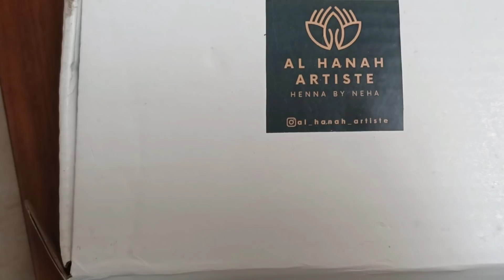Our Eid with new guest | Alhamdulillah | By Passion n Fashion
Lock down കാലത്തും നമ്മൾ മനോഹരമാക്കിയാൽ നമുക്ക് ആസ്വദിക്കാം ആഘോഷങ്ങൾ... പ്രതിസന്ധികളും പരീക്ഷണങ്ങളും എക്കാലത്തെയും അനുഭവങ്ങളാണ്. അതിന്റെ കാഠിന്യത്തിൽ ഏറ്റക്കുറച്ചിലുകൾ ഉണ്ടാകുമെന്നു മാത്രം. പ്രാർത്ഥന കൊണ്ടല്ലാതെ വിധി മാറ്റപ്പെടുകയില്ല എന്നാണല്ലോ. So ആത്മാർത്ഥമായി നമുക്ക് പ്രാർത്ഥിക്കാം... 🤲🤲🤲